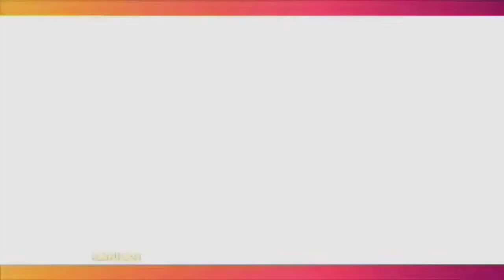Fahmi Bachmid Minta Jangan Ada Keistimewaan Terhadap Nindy